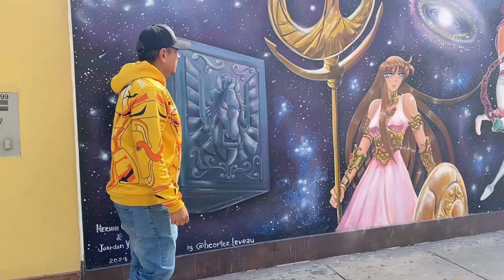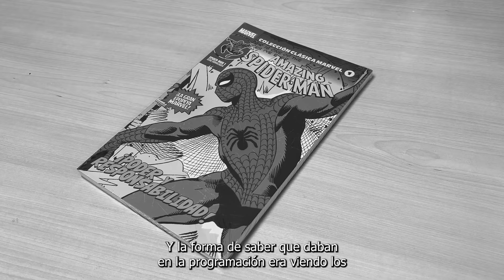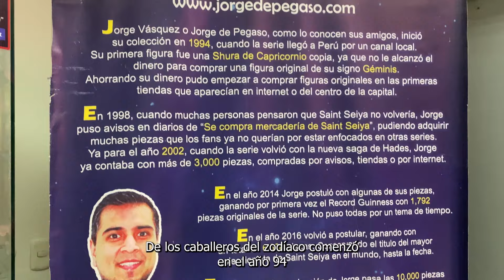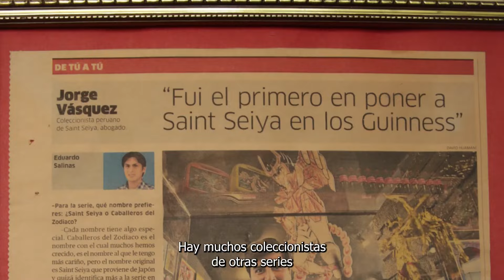SAINT SEIYA DOCUMENTAL sobre Jorge de Pegaso / UPN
Les comparto un documental sobre mi historia como coleccionista.